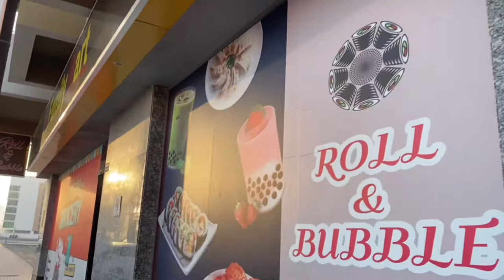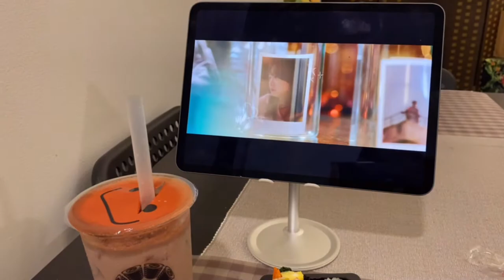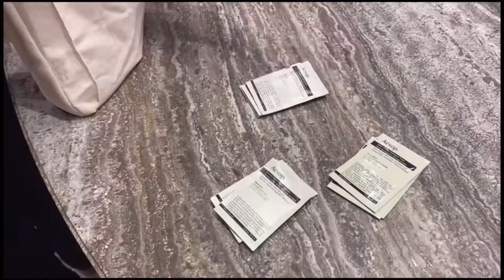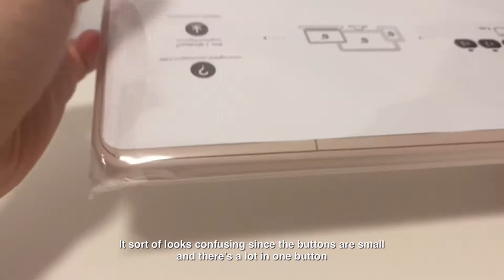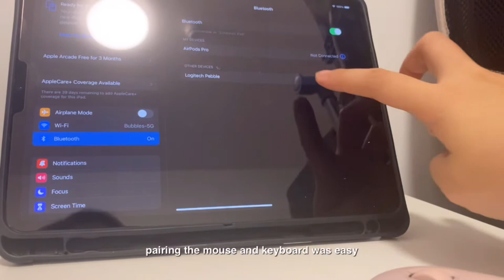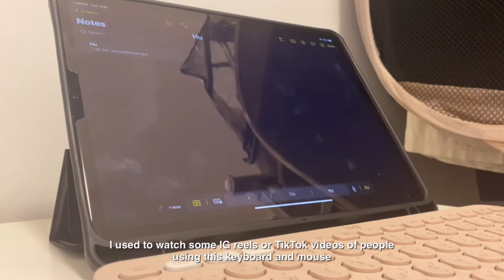Unboxing Logitech M350 & K380, Trending Zara pants, Aesop finds | life lately 2022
Had been shopping a lot recently 😅 Got my hands on the Logitech M350 & K380 and the Tiktok trending trousers. Had a pleasant shopping experience from Aesop too.